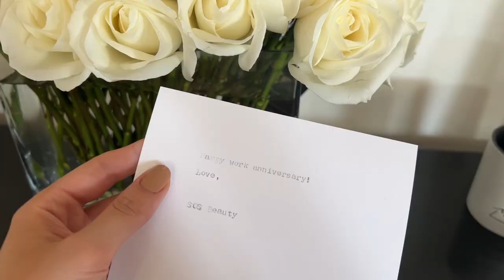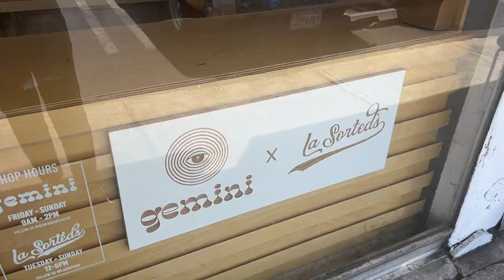Weekend Vlog | Trying new SEPHORA perfumes + A dessert haul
In this weekend vlog we take a few walks and try a lot of desserts, as always! It was a pretty low-key weekend for us but we hope you enjoyed it :)

Mentioned:
- DedCool Discovery Set

Beauty Pie: Use GARSOWTWINSSENTME at beautypie.com for $10.00 off!

Amazon favorites